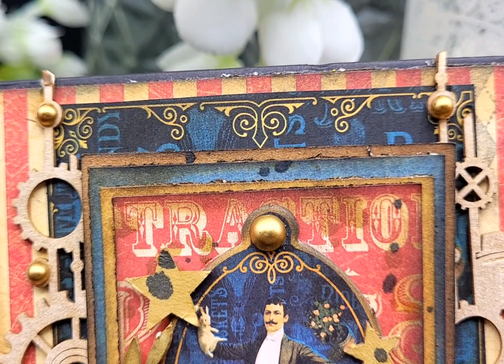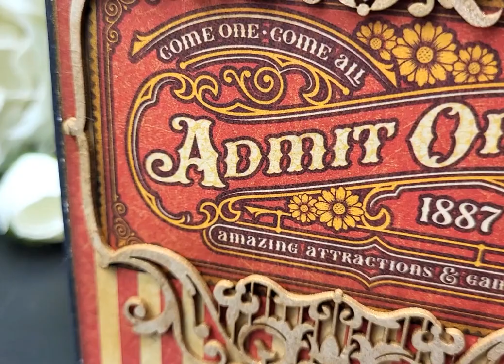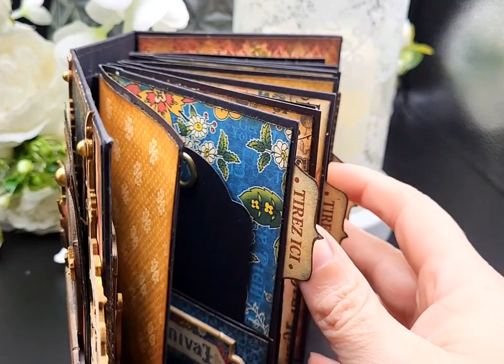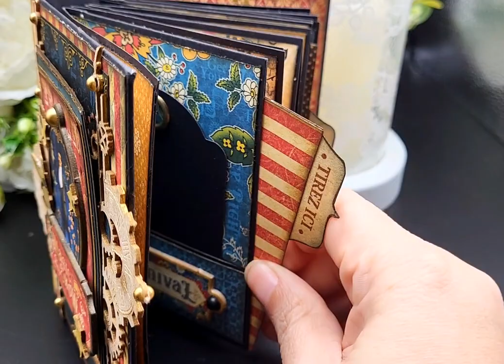Circus Mini Album Tour by Boule de Scrap | Graphic 45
Circus Mini Album Tour by Boule de Scrap
Featuring Graphic 45's Come One, Come All paper collection

Hello everyone, today, I come to offer you as part of the monthly challenge G45album, a photo album, mini version on the theme of the circus.
It's a pocket album that I wanted vintage to best match the spirit of the sublime collection: “Come one, Come all!”

Graphic45 Supplies:
ATC Tag & Pocket Album Black
Artist Trading Tags Black
Come One, Come All! 12x12 Collection Pack
Come One, Come All! 12x12 Patterns & Solids Pad
Come One, Come All! Chipboard
Come One, Come All! Journaling Cards
Matte Pearl Gems
G45 Script & Argyle Stamps

Others supplies:
Chipboards
Vintage inks pads (Black and vintage photo distress)
Inks spray ( Glimmermists Gold, Bronze and black, Tattered Angels)
Glue
French Stamp “TIREZ ICI” Florilèges Design